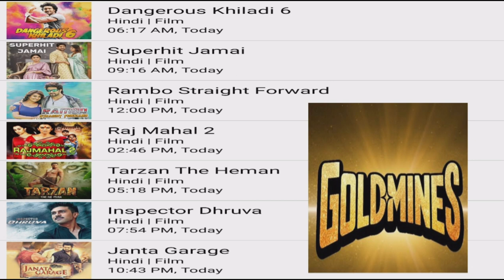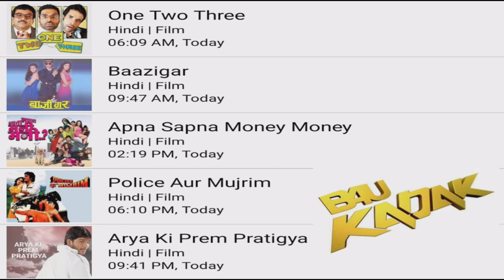DD FREE DISH 28 October 2022 MOVIE SHEDULE||Star utsav movie Goldmines Zee anmol cinema